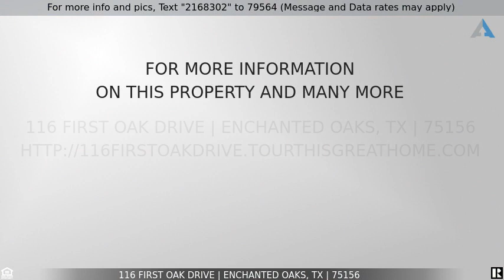Priced at $789,000 - 116 First Oak Drive, Enchanted Oaks, TX 75156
Home for Sale in Enchanted Oaks

Tastefully Updated home located on a quiet street in the wonderful neighborhood of Enchanted Oaks.  Great Drive-up, brick and stone exterior.   Open living & dining concept, high ceilings, large windows, gas fireplace, tile floors.   Cooks' kitchen with Stouffer custom cabinetry, gas cooking, large eating & serving bar.  Private owner's suite, raised ceilings, floor to ceiling windows, custom vanities, soaking tub, with large walk-in shower.  Second living area overlooking the water is perfect place to relax and unwind!   2 guest bedrooms, hall bath.  Office.    Enjoy the outdoors on the composite deck or stone fire pit.   Shared boathouse with swim platform.   Tranquil water way just a few lots away from big water.